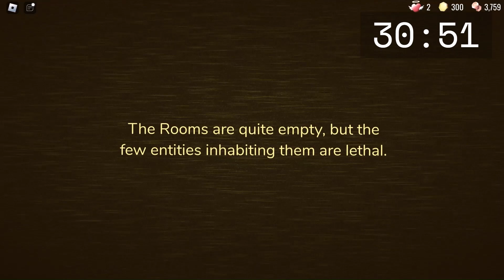Doors Speedrunning With Friends (A-60)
Today I'm speedrunning roblox doors with my 2 friends (we encountered the rooms)